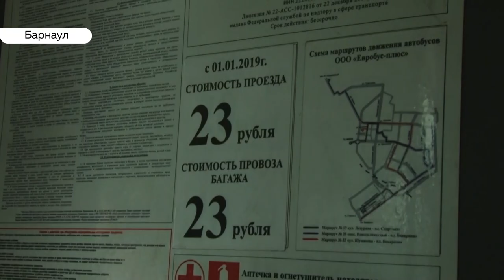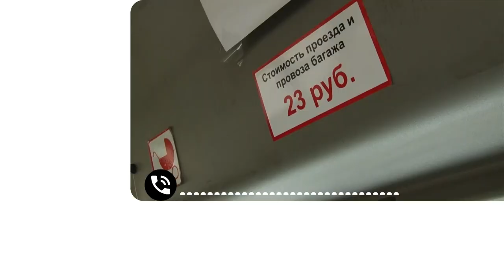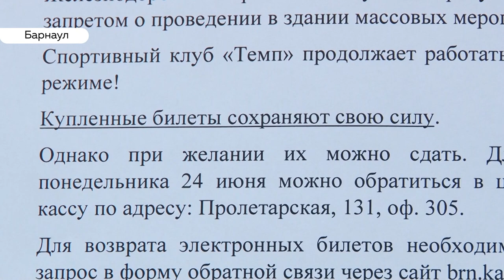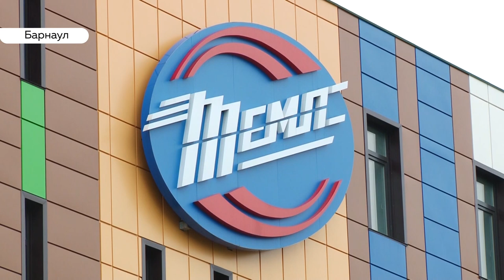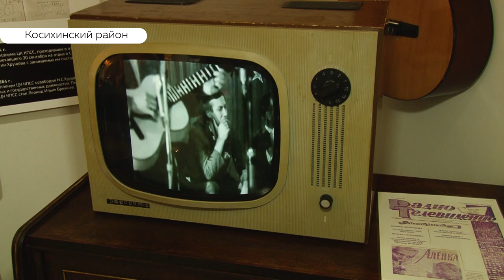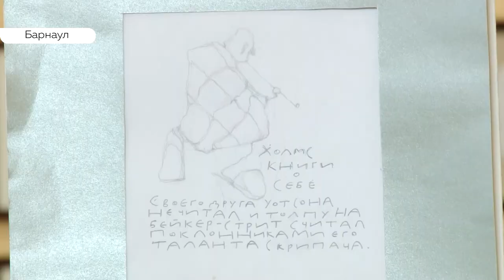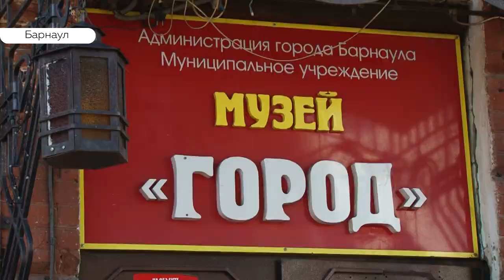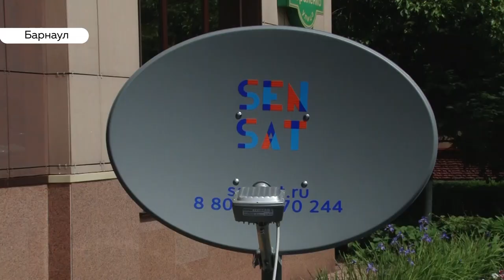«День с Толком». 24.06.2019. Выпуск 19:30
В Барнауле, возможно, снова поднимут стоимость проезда.
В футбольном манеже "Темп" временно запретили проводить концерты.
В селе Косиха отпраздновали день рождения Роберта Рождественского.